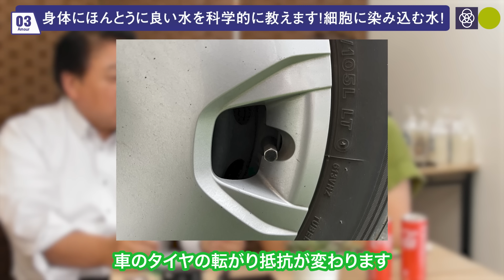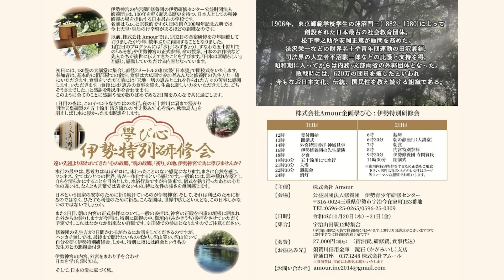身体にほんとうに良い水を科学的に教えます！クラスターが小さく細胞に染み込む水を自宅でサクサク作りましょう！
天然石はネットショップ
からご覧下さい

応募条件

条件

沢山の方の

ameblo